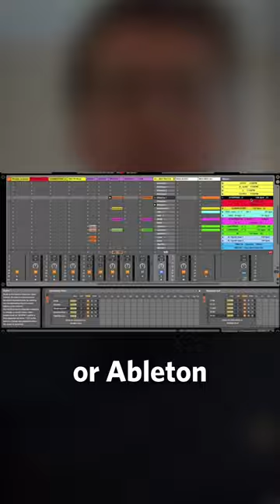What it's like to play trumpet with electronics instead of an orchestra.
"Messages in the Air," a new album for trumpet and electronics by Theo Van Dyck.
Saad Haddad's "Shifting Sands" is one of the featured works on this album.